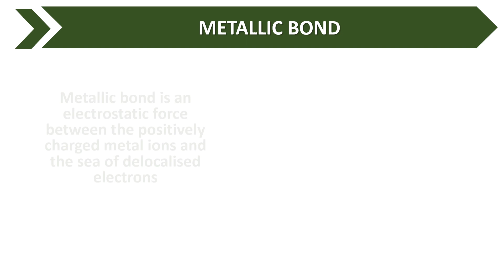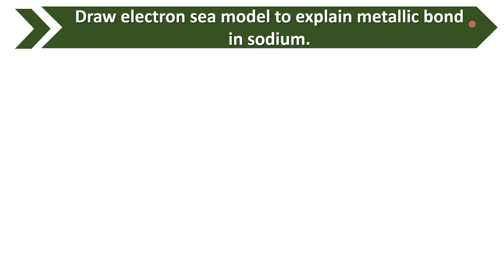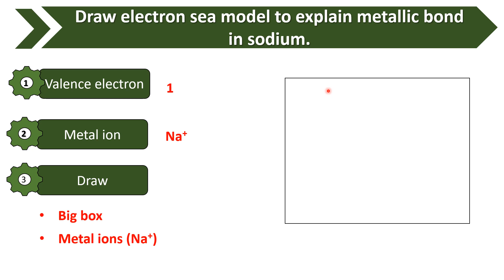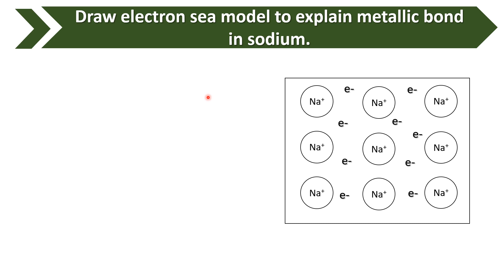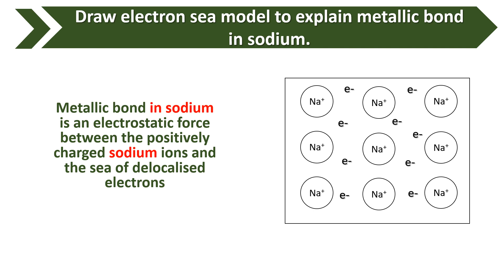METALLIC BOND: ELECTRON SEA MODEL